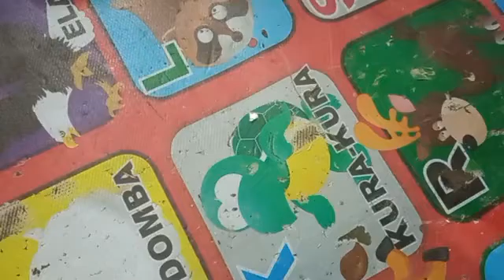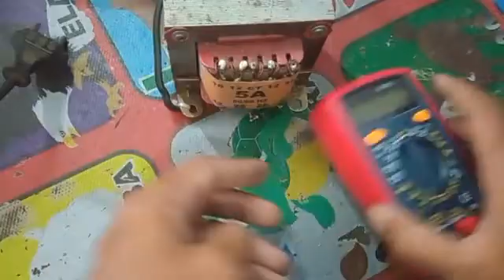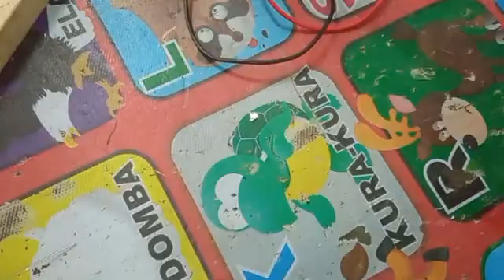cara membuat adaptor 24v, simple power supply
cara membuat adaptor 24vdc dengan trafo yang tidak tersedia pin out 24vac, dengan sedikit trik kita bisa mendapatkan tegangan yang di inginkan.